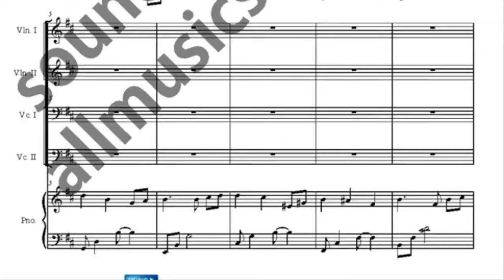잊혀지지 않습니다 두번째 달 바이올린1,2.,첼로1,2.파아노 악보